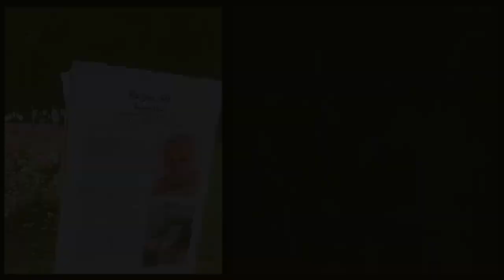Julian Assange Hyde Park Tradition #96 23.9.23